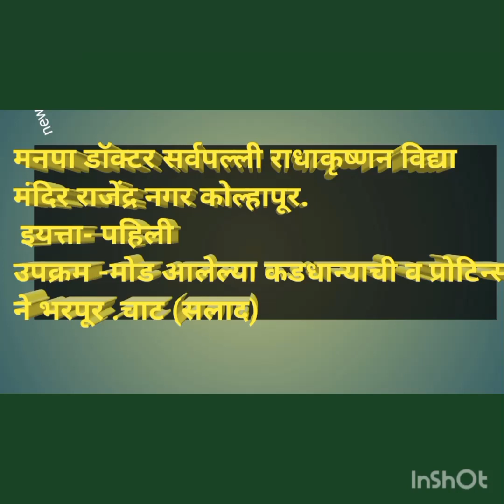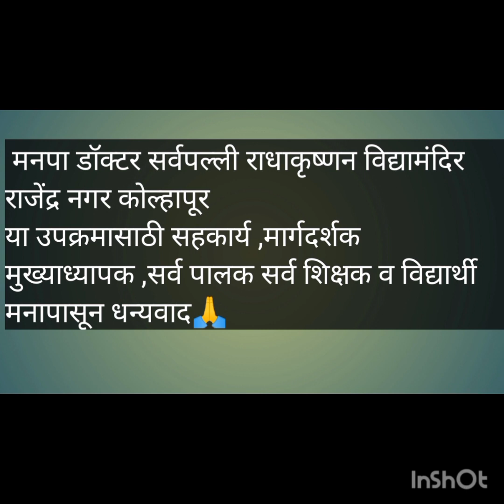मोड आलेल्या कडधान्यांची व प्रोटीन्स ने भरपूर चाट (सलाद )भन्नाट रेसिपी || sprouts chat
शाळेत बनवली मोड आलेल्या कडधान्याची प्रोटीन्स ने भरपूर चॅट संपूर्ण रेसिपी पहा या video मध्ये